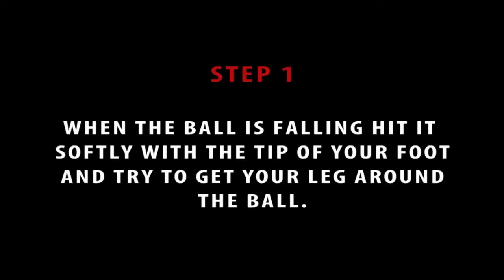Around the world- Soccer moves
Soccer tricks, soccer skills, soccer drills, football freestyle, soccer moves, soccer training, soccer techniques and soccer tips!

do you want to learn how to football?

here you have a demonstration on how to do the "around the world" football/soccer trick to improve your football-soccer skills.

STEP1

LIFT THE BALL

STEP 2

When the ball is falling softly hit it with the tip of your foot and try to get your leg around the ball at the same time.

Now you can do the popular trick like football players like Cristiano ronaldo, neymar, messi,etc.

Very famous football trick,mostly used in freestyle and also used to improve football/soccer skills and strengthen the thighs of football players
fotbalové triky サッカートリック 足球技巧 เทคนิคฟุตบอล футбольные трюки